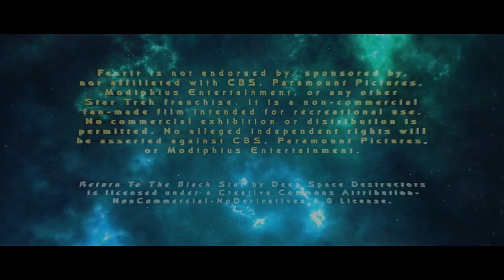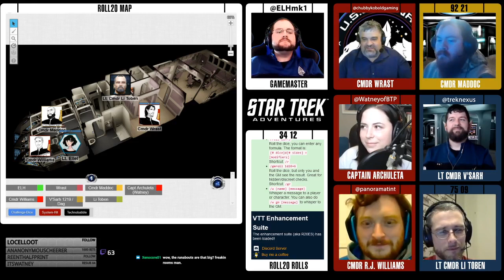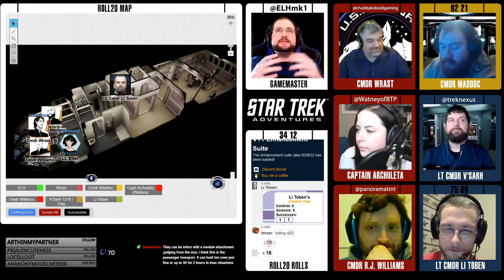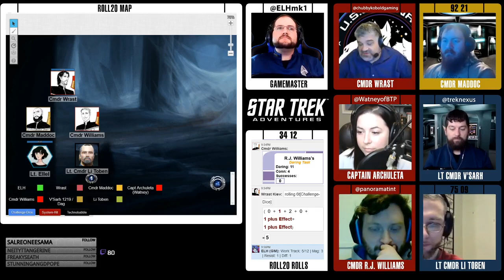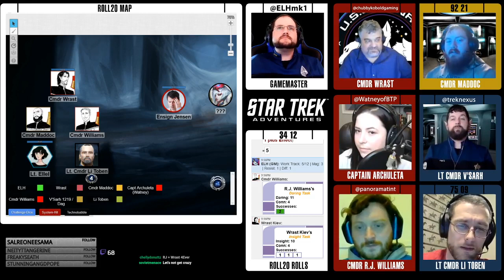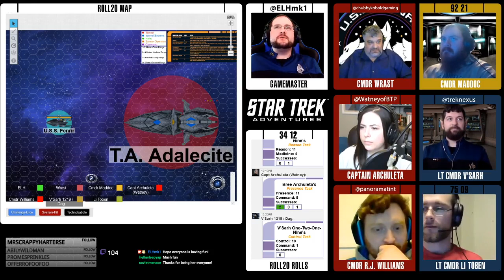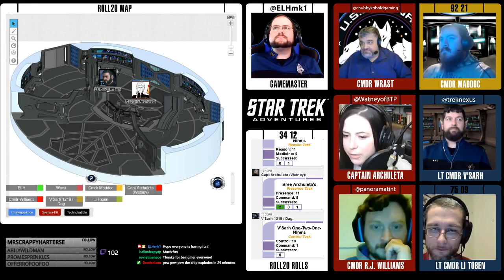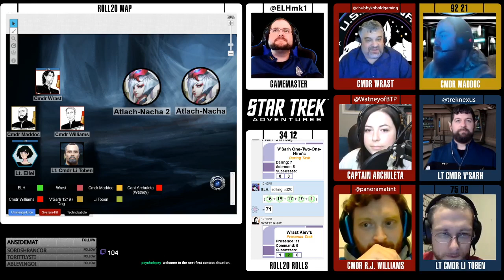Star Trek: Fenrir - S01E12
The crew of the U.S.S. Fenrir meets Atlach-Nacha, whom the Tholians worship (Part Two)